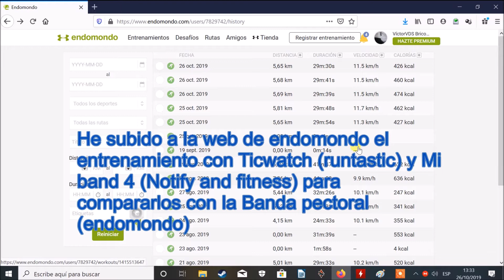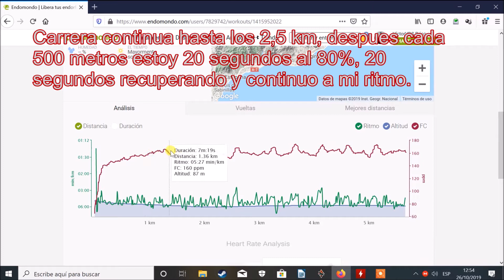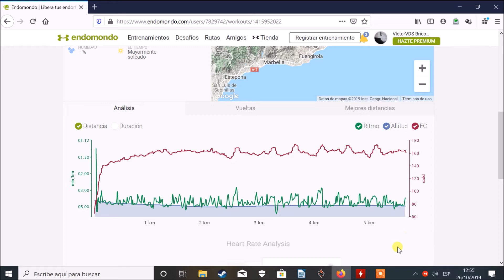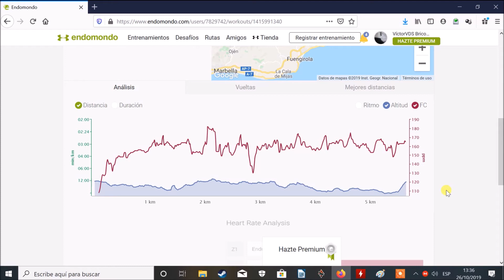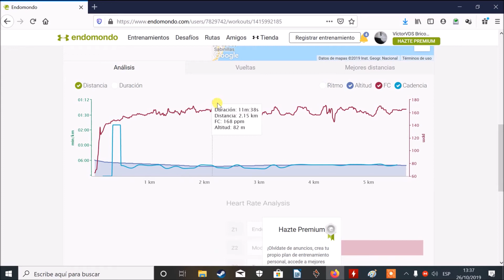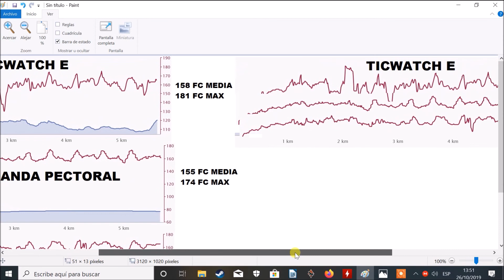Test Pulsometro Ticwatch E vs Mi Band 4 vs Banda Pectoral KYTO. Heart Rate Accuracy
En este video comparamos la frecuencia cardiaca tomada por los pulsometros de  tres dispositivos, ticwatch express, Xiaomi mi band 4 y banda pectoral KYTO, ¿Cual crees que lo hará mejor?